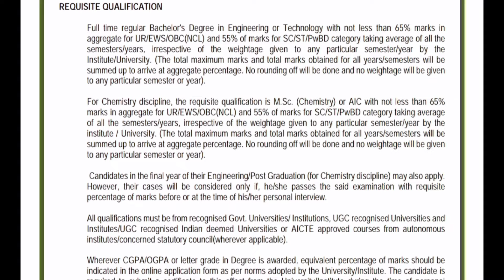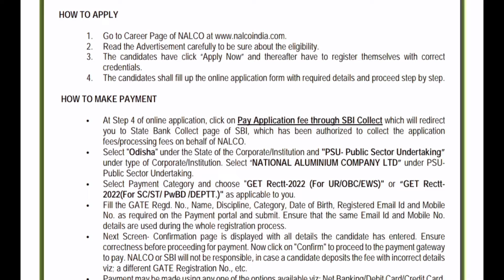NALCO Ltc Job Requirements 2022 || অ্যালুমিলিয়াম কোম্পানিতে কর্মী নিয়োগ প্রক্রিয়া চলছে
অ্যালুমিলিয়াম কোম্পানিতে কর্মী নিয়োগ প্রক্রিয়া চলছে এই চাকরির সম্পর্কে বিস্তারিত জানুন